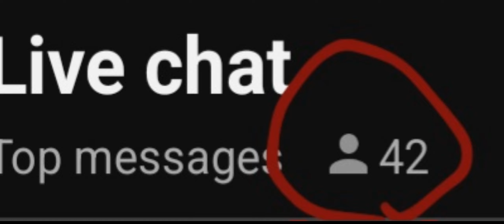Tilda have 2 fake mods & still have low views by going live 🤦🏾‍♂️🤣🤣